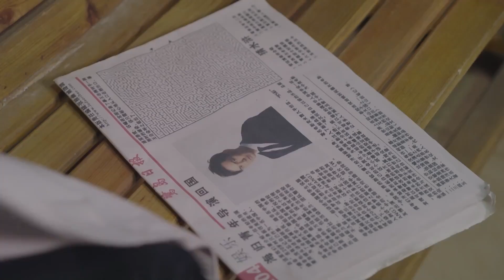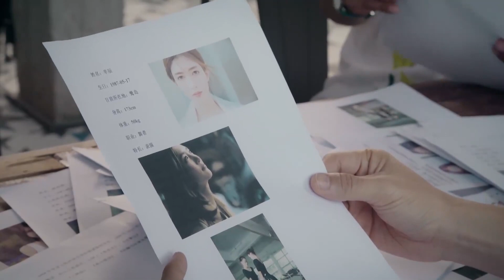男神归国寻初恋 被警察当成流氓带走🤣第1集#钟汉良 江疏影 一路繁花相送 炎亚纶【欢迎订阅China Zone 剧乐部】